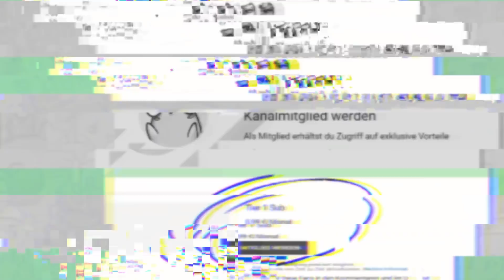Unge REAGIERT auf EURE INSTAGRAM DMs ☠️